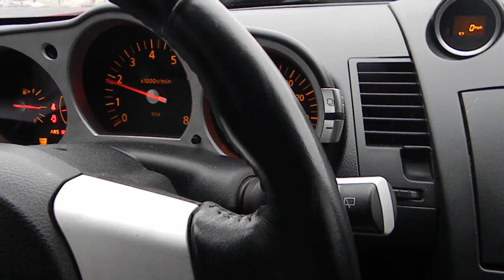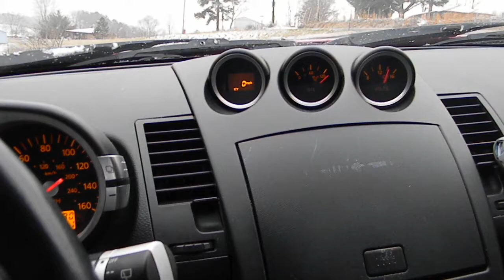05' Nissan 350 4 sale 9000 !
run about